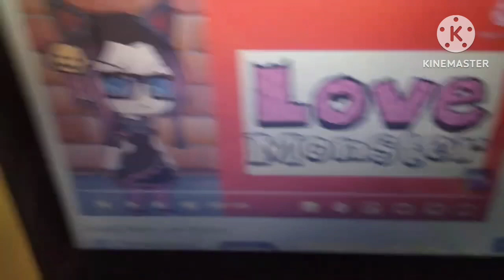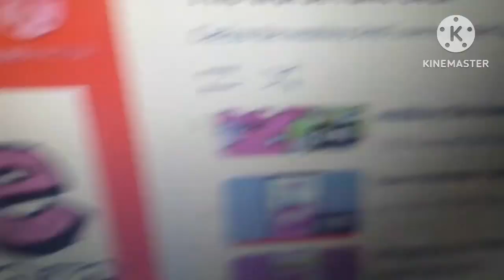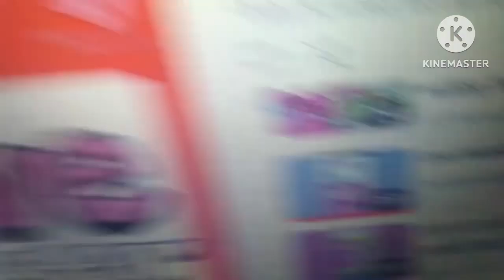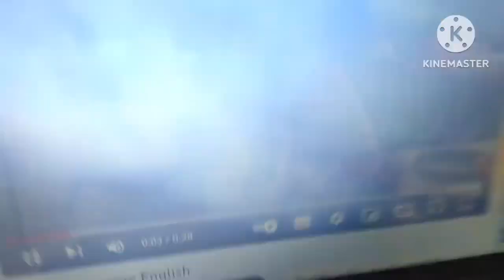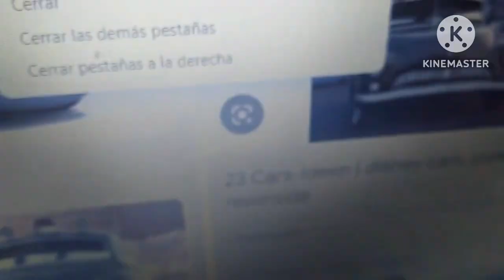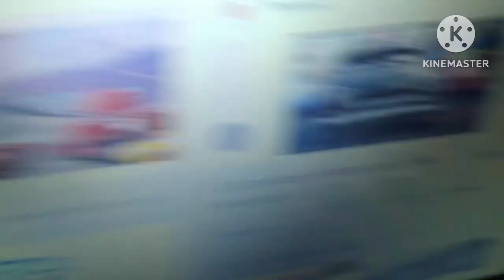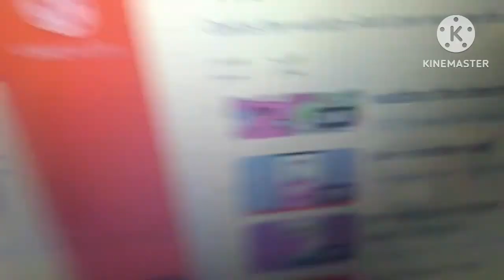SnIpeZ Commentaries: @lovemonsterfanatic’s Commentary On My Rant On Love Monster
@lovemonsterfanatic, If You’re Watching This, WHY WOULD YOU BASH MY OPINION ON LOVE MONSTER, HUH?!!